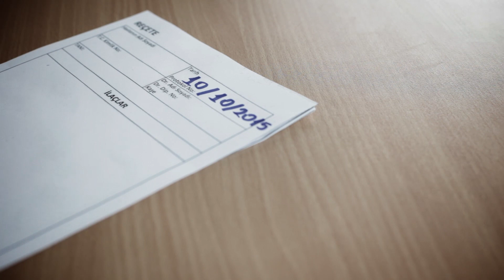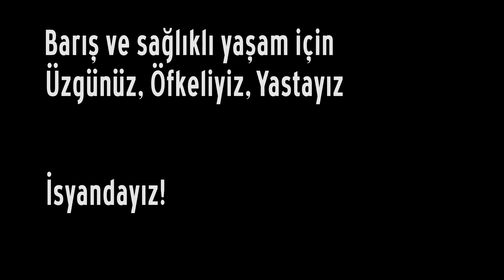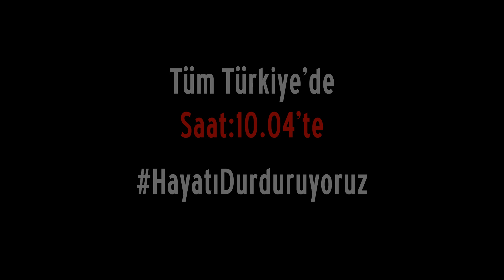Üzgünüz, Öfkeliyiz, Yastayız, İsyandayız!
Yasımızı tutacağımız için,
Arkadaşlarımızı, kardeşlerimizi, yurttaşlarımızı anacağımız için,
Barışı bombalayanlardan, engellemeyenlerden,  zemin hazırlayanlardan, barış talep edenlerin ölümüne sevinenlerden hesap soracağımız için,
Hastalarımızın, yakınlarının yani bu ülkede yaşayan hiç kimsenin  bundan sonra şehrin meydanında bombalarla  parçalanmasına seyirci kalmayacağımız için,
Sağlıklı, huzurlu, barış içinde bir ülkede yaşayabilmemizin zeminini hazırlayabilmek için
12-13 Ekim Pazartesi ve Salı günlerinde sağlık hizmeti sunamıyoruz!